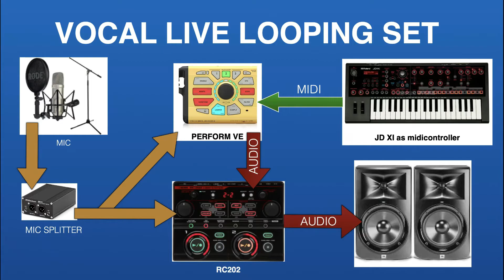DAVIE504 EPIC JAM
Just having FUN with FUNK on a LIVE LOOPING PERFORMANCE for DAVIE504. CHECKMATE!!!